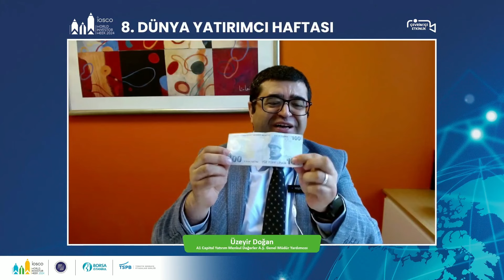Değer Yatırımcılığı Nedir? Uzmanına Sor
“Değer Yatırımcılığı Nedir? Uzmanına Sor” başlıklı çevrim içi panelimiz 07 Ekim 2024 tarihinde 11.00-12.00 saatleri arasında gerçekleştirildi.

Nasıl Bir Ekonomi Gazetesi Yönetim Kurulu Başkanı Hakan Güldağ'ın moderatör olarak yer aldığı panelde değer yatırımcılığı ile ilgili bilgiler verildi.

İnfo Yatırım Menkul Değerler A.Ş. Genel Müdür Yardımcısı Mert Yılmaz, A1 Capital Yatırım Menkul Değerler A.Ş. Genel Müdür Yardımcısı Üzeyir Doğan, Yatırım Finansman Menkul Değerler A.Ş. Araştırma Müdürü Serhat Kaya, Tuncay Turşucu Araştırma ve Danışmanlık A.Ş. Kurucusu, Tuncay Turşucu panelde konuşmacı olarak yer aldı.

Tüm panellerimize katılım ücretsiz sağlandı.